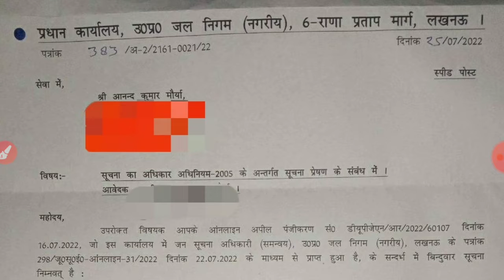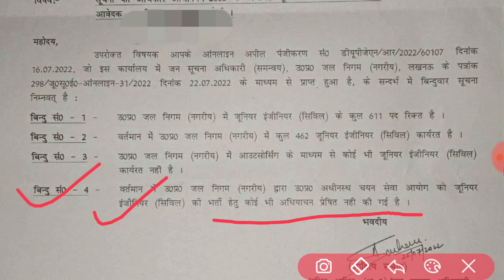UP jal nigam upcoming vacancy rti reply ||junior Engineer vacant post details ||official rti 2022